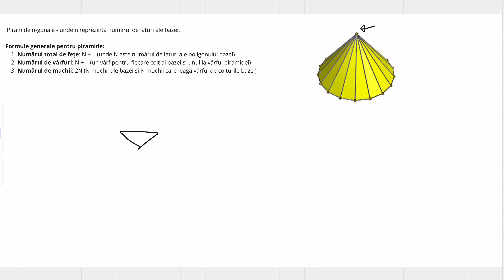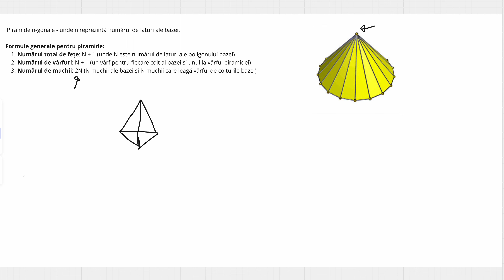Capcane ale matematicii (pregatire admitere liceu si olimpiade) ex343